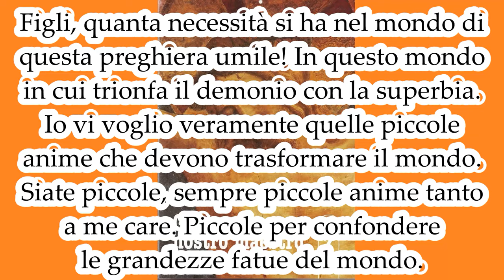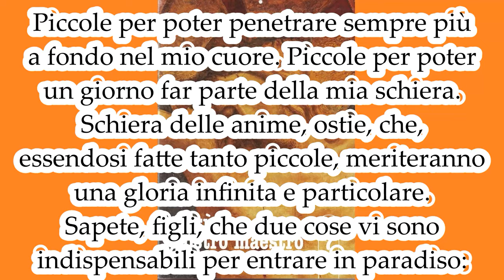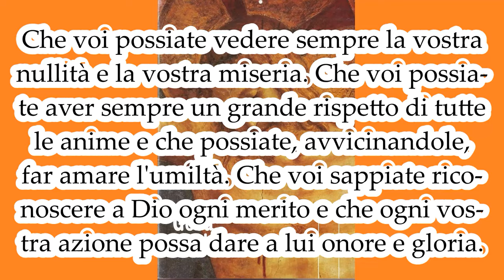L'umiltà apre le porte del cielo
GESÙ NOSTRO MAESTRO 7. Mamma Carmela 24 Giugno 1976.

Figli miei, sempre con gioia accolgo la vostra preghiera fatta con fervore e con umiltà di cuore ed io unisco la mia preghiera alla vostra e la presento al Padre. La mia preghiera è eterna, è onnipotente. È la preghiera del Figlio, è la preghiera umile dell'Uomo Dio.
Oh, figli, quanta necessità si ha nel mondo di questa preghiera umile! In questo mondo in cui trionfa il demonio con la superbia.
Io vi voglio veramente quelle piccole anime che devono trasformare il mondo. Siate piccole, sempre piccole anime tanto a me care.
Piccole per confondere le grandezze fatue del mondo. Piccole per poter penetrare sempre più a fondo nel mio cuore. Piccole per poter un giorno far parte della mia schiera. Schiera delle anime, ostie, che, essendosi fatte tanto piccole, meriteranno una gloria infinita e particolare.
Sapete, figli, che due cose vi sono indispensabili per entrare in paradiso: il Battesimo e l'umiltà.
Il primo, perché purifica le anime e le unisce nel mio corpo mistico. L'umiltà, perché la porta del cielo è piccolissima e solo agli umili si apre.
Figlioli, la festa del mio Cuore sacratissimo vi trovi in questa disposizione d'animo. Che voi possiate vedere sempre la vostra nullità e la vostra miseria. Che voi possiate aver sempre un grande rispetto di tutte le anime e che possiate, avvicinandole, far amare l'umiltà.
Che voi sappiate riconoscere a Dio ogni merito e che ogni vostra azione possa dare a lui onore e gloria.
Vi darò abbondanti grazie. Intanto vi accolgo nel mio cuore pieno di bontà e di misericordia e vi benedico. Più sarete piccole e più il mio amore abbraccerà in voi tutta la vita.